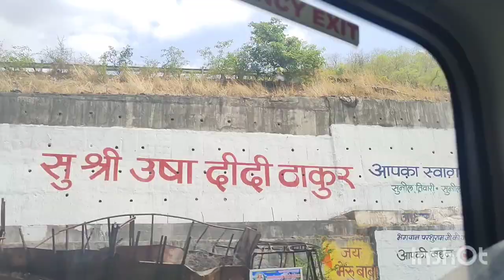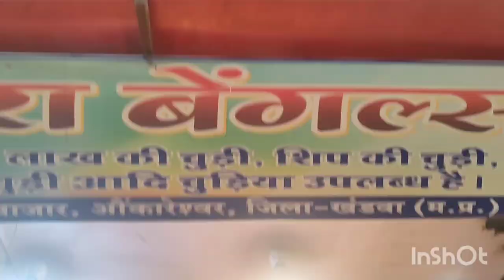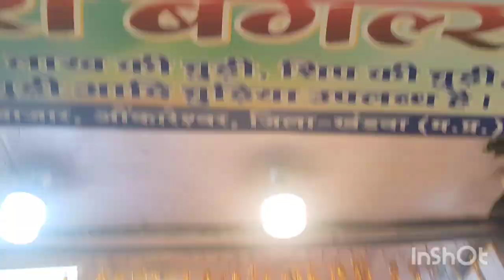Ujjain vlog part 3 my radhe happy bhole Ji